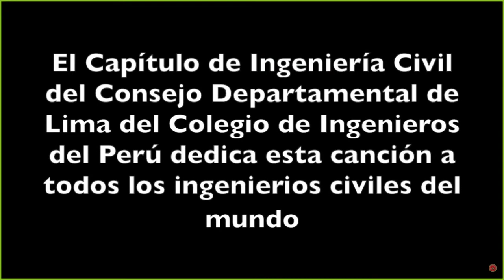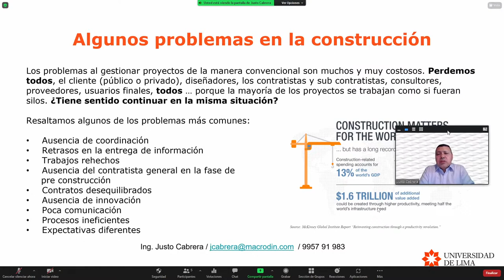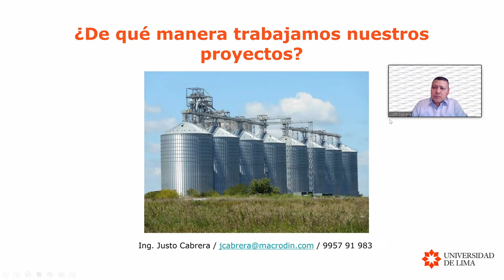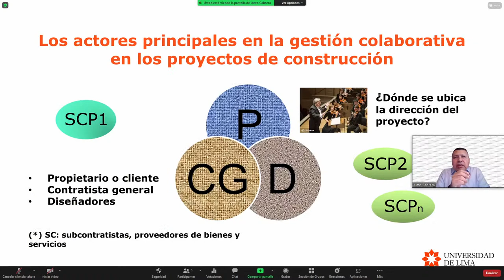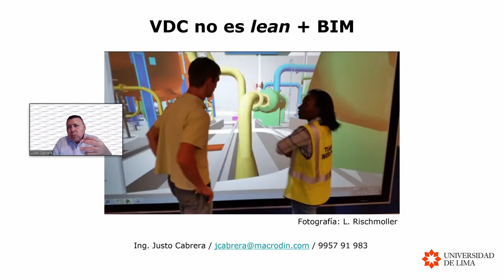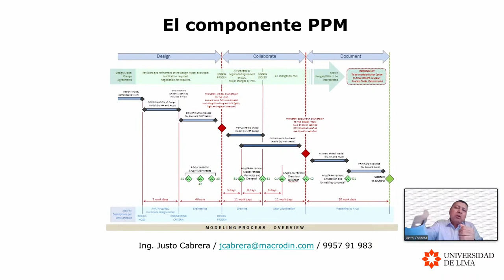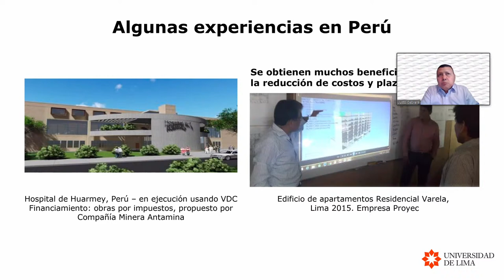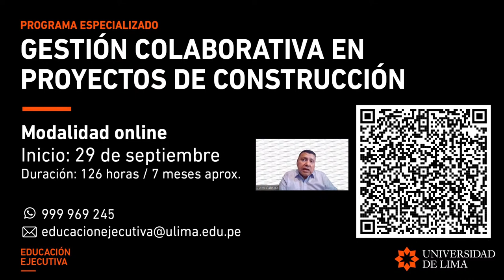🚧Charla Libre | Gestión Colaborativa: La nueva tendencia en el Sector Construcción| BIM TV 📺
La industria de la construcción no es ajena a los cambios que vivimos. La forma tradicional de gestionar proyectos de construcción no ha podido responder las exigencias que demandan tanto el sector público como el privado. En este webinar veremos cómo la gestión colaborativa en proyectos de construcción es una nueva alternativa que ha empezado a mostrar sus ventajas en nuestro país
La ponencia estará a cargo de :
- Ing. Justo Cabrera - Certificado VDC - Profesor Principal en la Universidad de Lima
📅 Sábado, 28 de Agosto del 2021
⏳ 18:00 horas
🆓 Ingreso Libre
📋 Certificación opcional/Registrar asistencia.
🎥 Plataformas de Youtube /Ingenieria Civil - CIP y Facebook